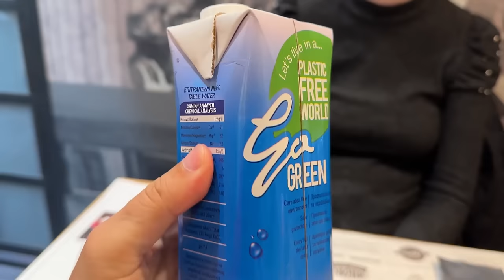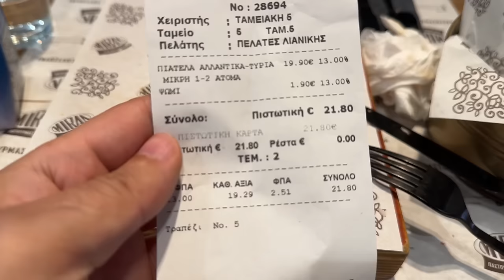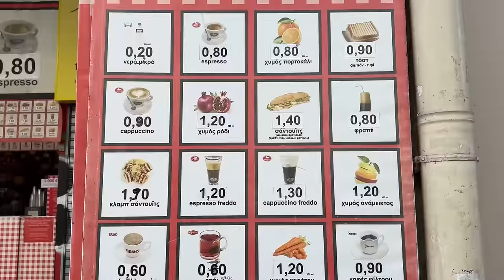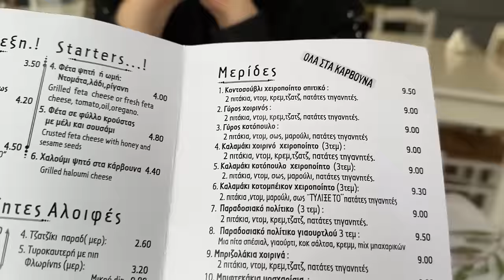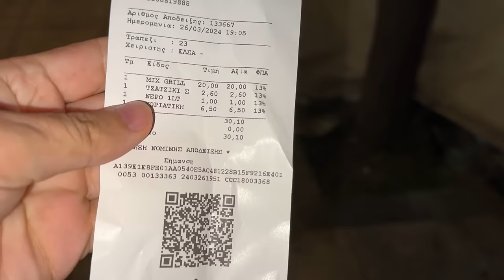Vlog culinar: Cu ce MANCARURI se LAUDA grecii - mai bune ca in Romania?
COSMIN AVRAM

ANDREEA AVRAM

mancare grecia, ce mananca grecii, vlog culinat grecia, mancare atena, unde mananci in grecia, unde mananci in atena, mancare traditional greceasca, cosmin avram grecia